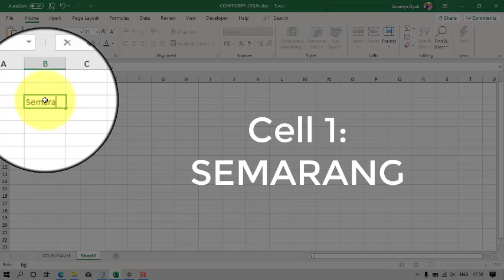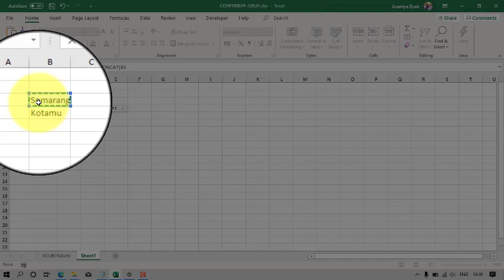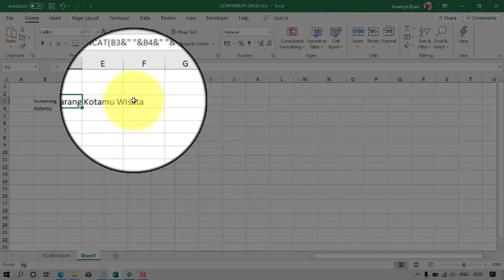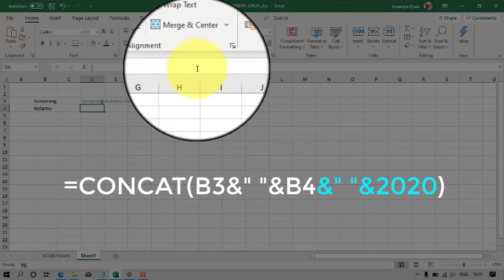Solved How to combine 2 cells into 1 cell in Excel (bagaimana menggabungkan 2 cells excel ke 1 cell)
How to combine 2 cells into 1 cell in Excel
Langkah mudah bagaimana menggabungkan 2 cells excel ke 1 cell
Rumusnya:
=CONCAT(B3&" "&B4&" "&"Wisata")
=CONCAT(B3&" "&B4&" "&2020)